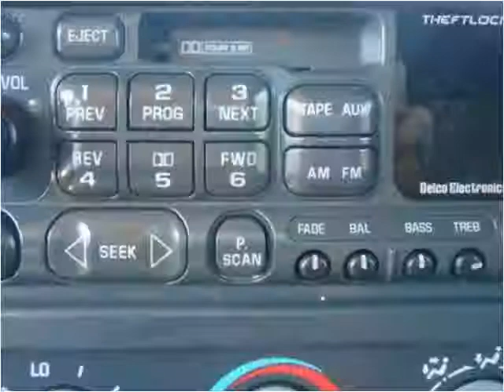1997 Chevrolet Silverado 1500 Used Cars Harrisonville MO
This 1997 Chevrolet Silverado 1500 is available from Show Me Auto Mall.